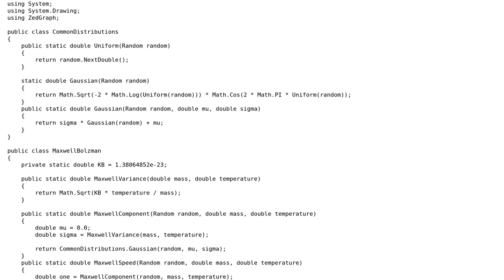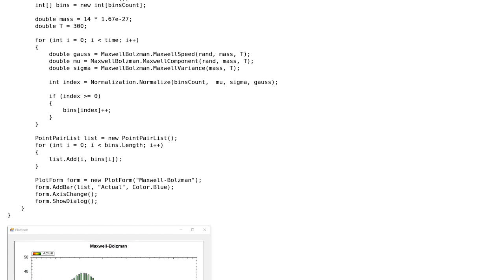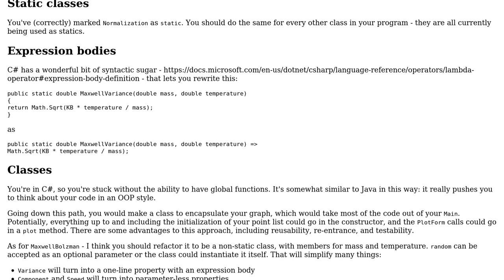Code Review: Histogram of Maxwell-Boltzmann distribution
With thanks & praise to God, and with thanks to the many people who have made this project possible! You are responsible for your own actions.